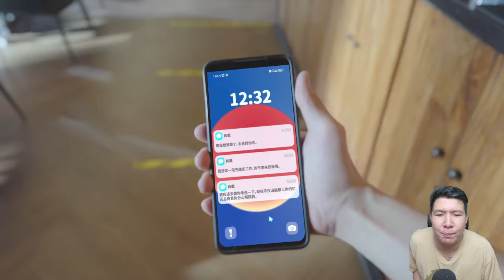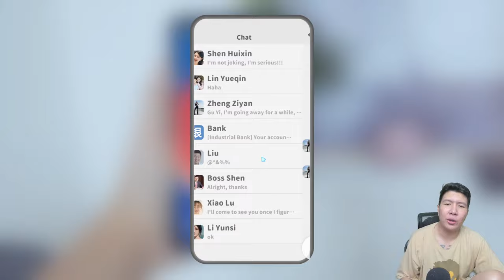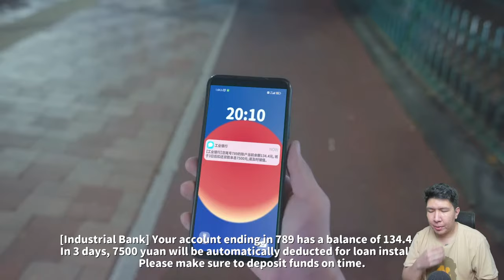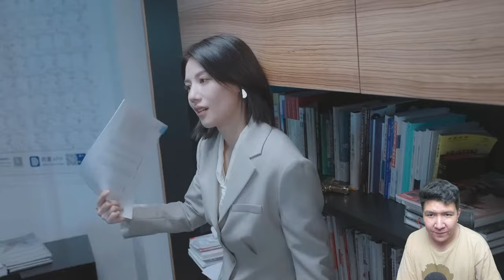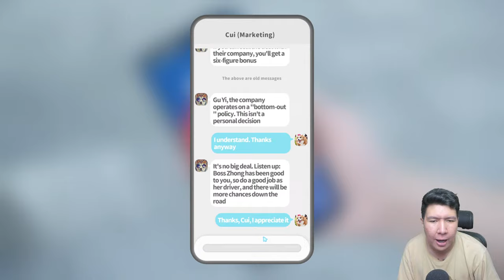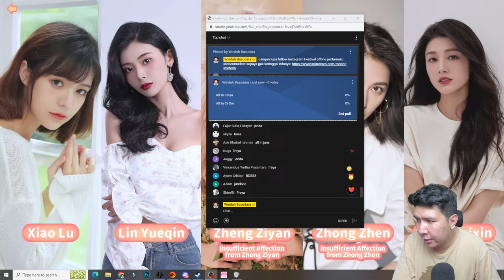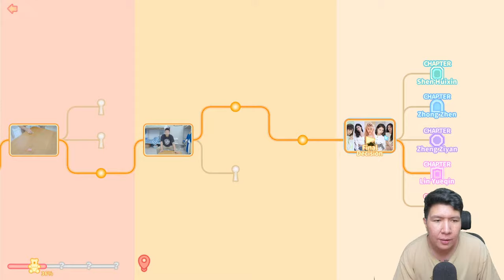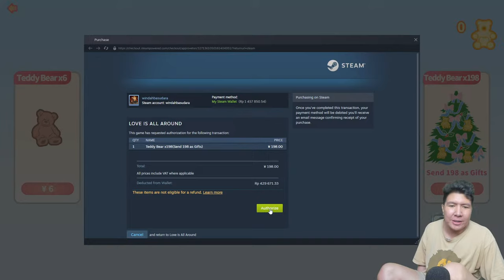ALAMAK KOK JADI BEGINI.... Love Is All Around TAMAT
nightbot commands:

!topupstore
!sebutnamaku
!daganganku
!umur
!asal
!awalyoutube
!gamefavorite
!jadwal
!pacar
!cendy
!rio
!harly
!eka